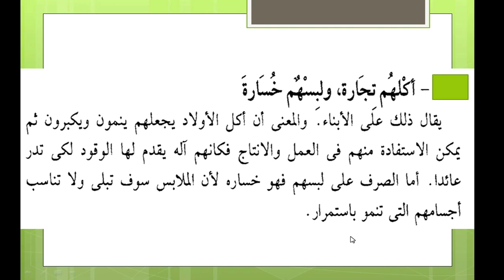معنى المثل : أكلهم تجارة ولبسهم خسارة